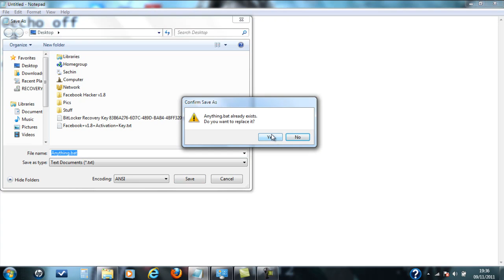Infinite Notepad Hack !!!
This Opens Notedpad Infinite Times